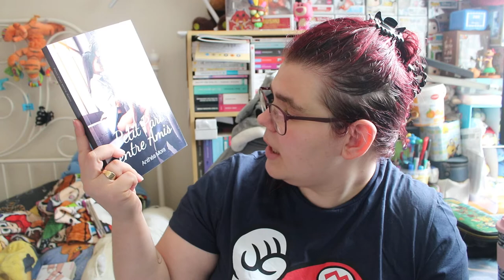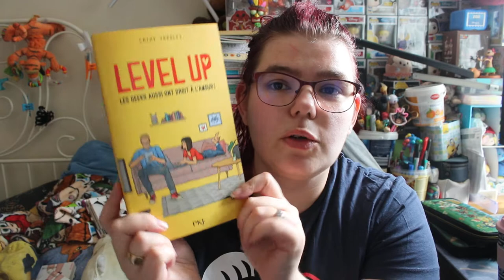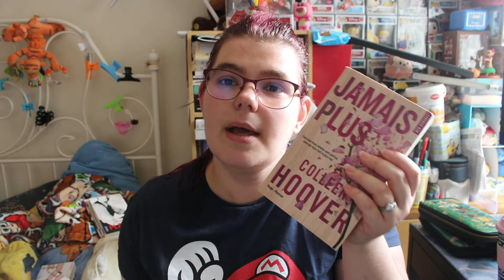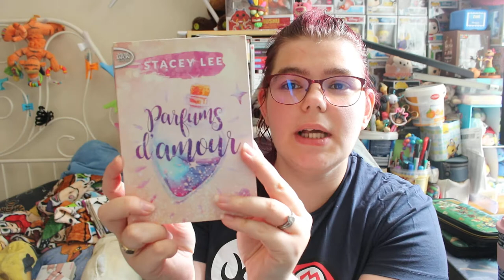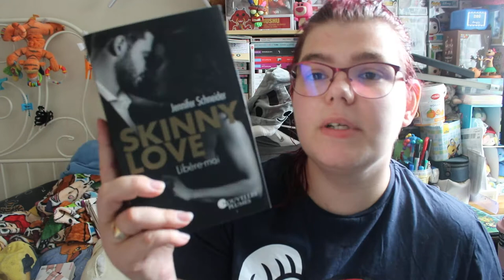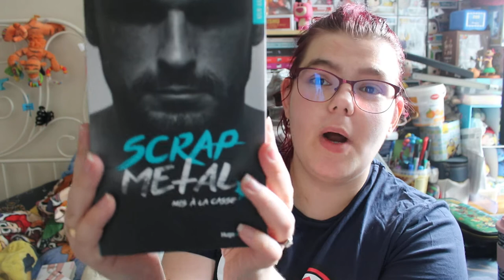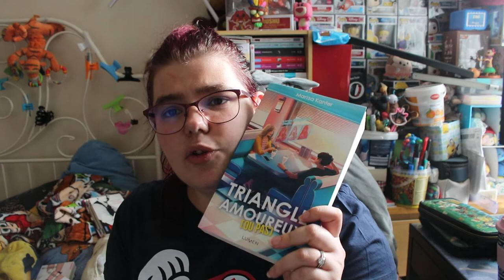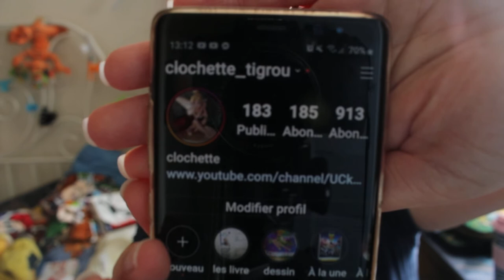pal de l été livre donner envie de lire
pal de l'été livre donne envie de lire